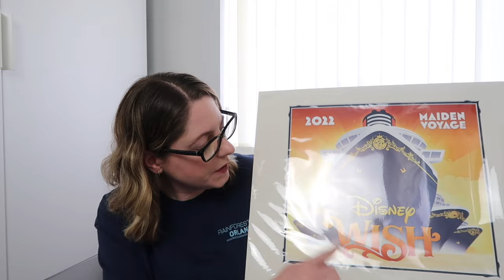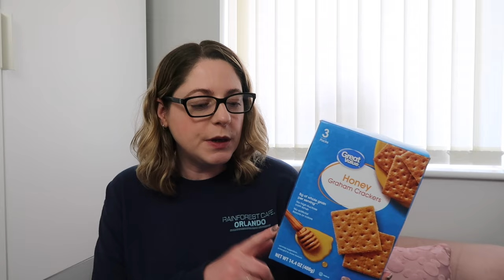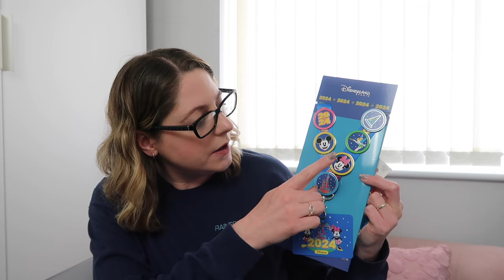Chatty Vlog & Florida Shopping Haul! | Disney Springs, Walmart, Disney Character Warehouse 🛍️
It’s a chatty vlog today where I update you on things and share a haul from my (very!) last minute trip to Florida!